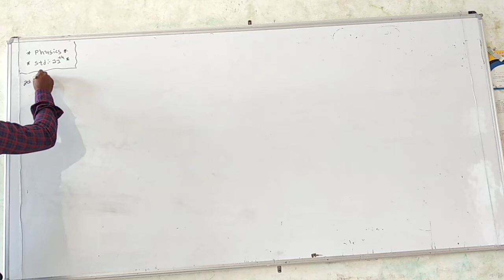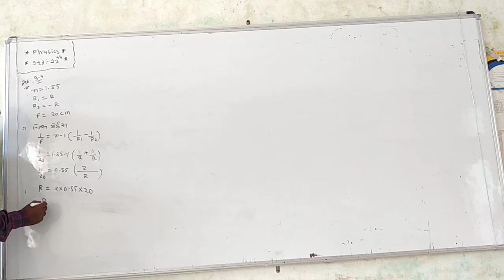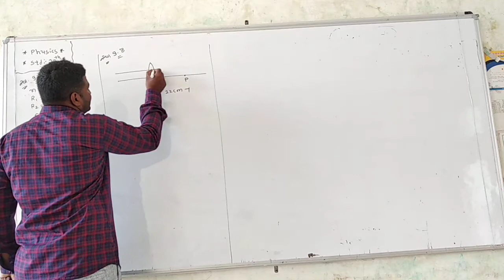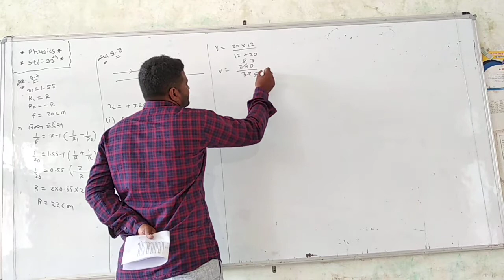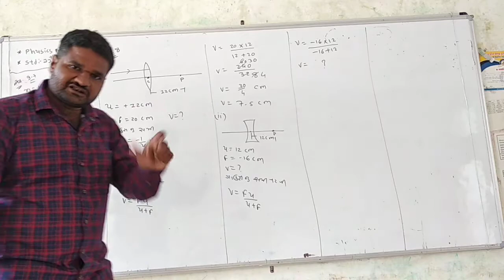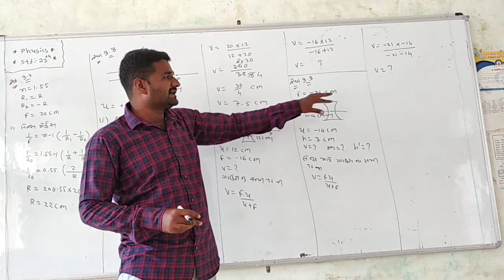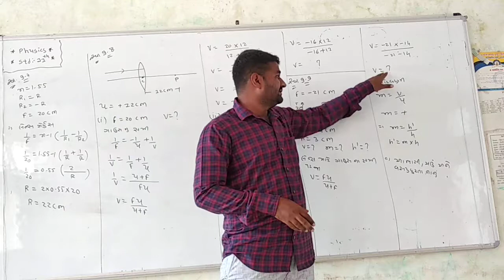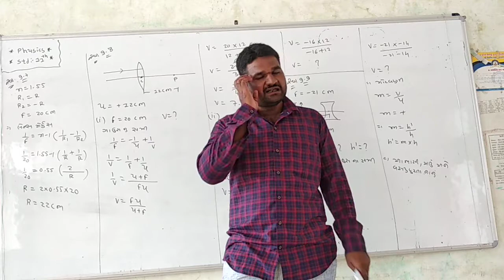STD12 21_PHYSICS_CH9_LEC21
ધોરણ:12_ભૌતિક વિજ્ઞાન_પ્રકરણ:9_લેકચર:21